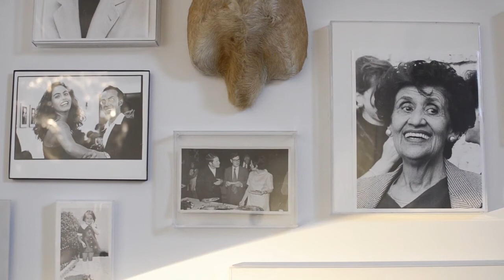Árbol Genealógico. Juan Lealruiz